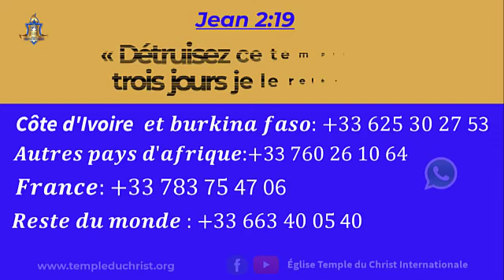𝐃é𝐧𝐨𝐧𝐜𝐢𝐚𝐭𝐢𝐨𝐧: Message à la chantre de Baal DEBORAH LUKALU de maajabu rafiki et KETSIA MPAYELE